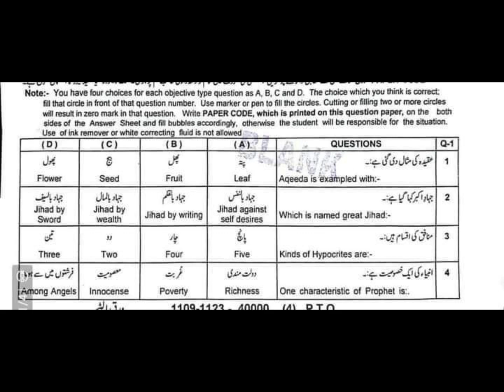11th Islamiayat Sargodha Board First Group-2023 | 1st Year Islamyat Sargodha Board G-1